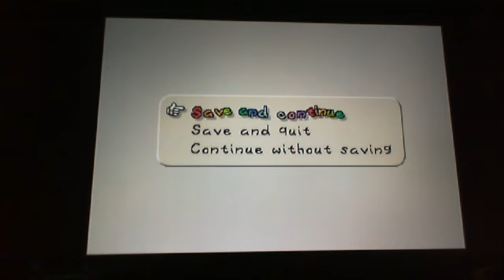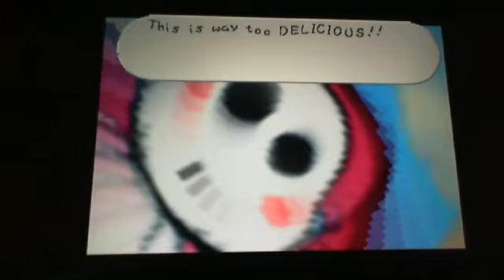(Lets Play Paper Mario 20): Mastering the art of Cooking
We get a hint for the next Star Spirit and face the Master.